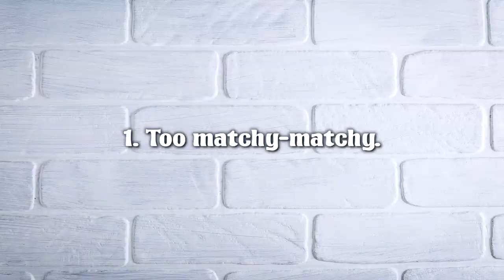5 Style Mistakes Lesbians Make But Shouldn’t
~ Masculine-presenting people to follow ~

BRA SIZE: 34DD
DRESS SIZE: 6 -8
MEN'S SIZE (pants): 30 - 32

Video edited by @soundlyawake on IG

MADEYOULOOKS is a platform, ran by Jade Fox, for masculine-presenting women to explore fashion and style.